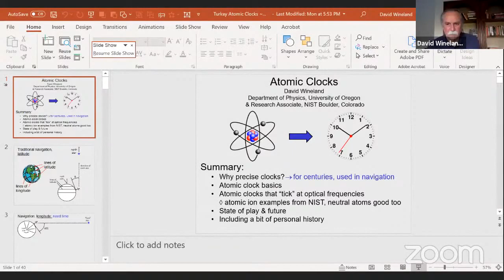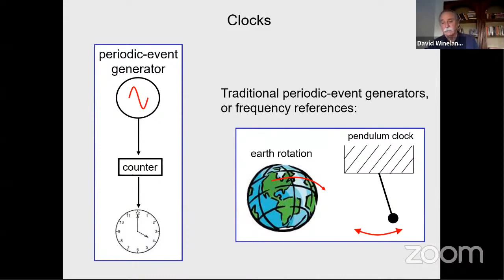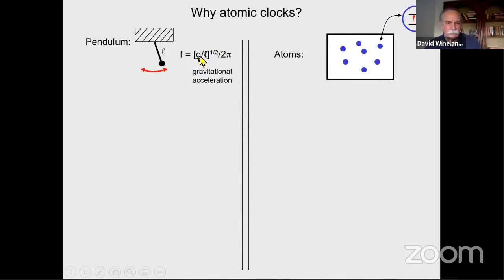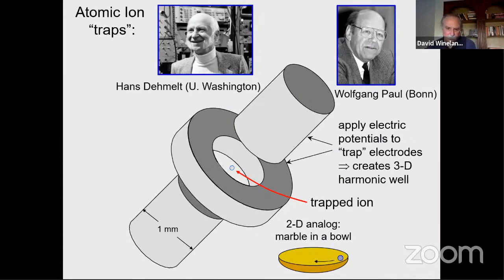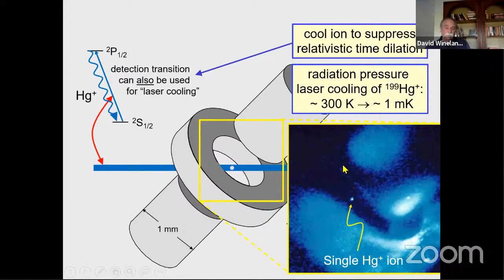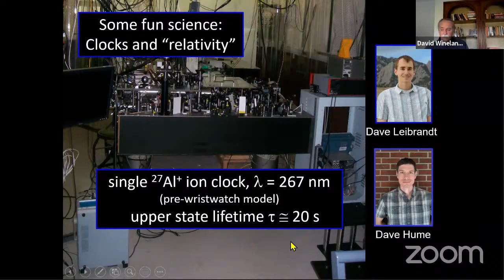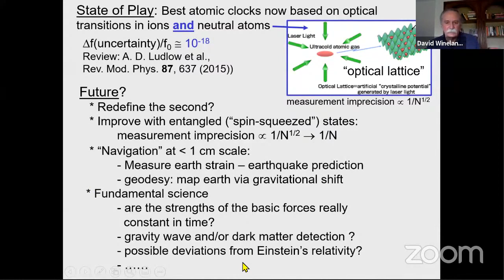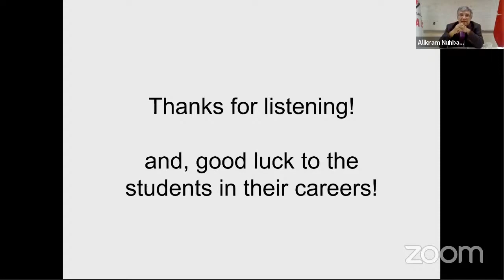Alikram Nuhbalaoğlu | David Wineland - Nobel Laureate | Atomic Clocks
TÜBİTAK TBAE Scientific Turkey: Public Lecture Series

Atomic Clocks

Speaker: David Wineland, Nobel Laureate (University of Oregon, USA)

Abstract: For many centuries and continuing today, a primary application of accurate clocks is for precise navigation.  For example, GPS enables us to determine our distance from the (known) positions of satellites by measuring the time it takes for a pulse of radiation emitted by the satellite to reach us.  The more accurately we can measure this duration, the more accurate our position is known. Atoms absorb electromagnetic radiation at precise discrete frequencies.  Knowing this, a recipe for making an atomic clock is simple to state: we first need an oscillator to produce the radiation and a device that tells us when the atoms absorb it.  To make a clock from this setup, we then simply count cycles of the oscillator; the duration of a certain number of cycles defines a unit of time.  For example, the internationally agreed on definition of the second corresponds to 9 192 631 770 oscillations of the radiation corresponding to the Cs hyperfine transition.   Today, the most precise clocks count cycles of radiation corresponding to optical wavelengths, around a million billion per second.  To achieve high accuracy, many interesting effects, including those due to Einstein’s relativity, must be accounted for.  In this talk I will focus on atomic clocks derived from transitions in atomic ions.